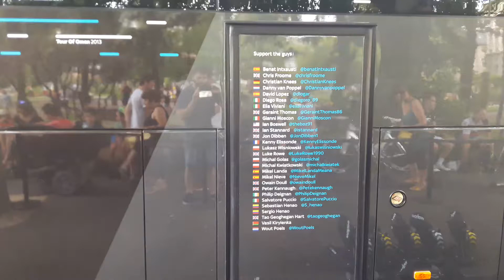CYCLISME / TOUR DE FRANCE 2017 / 9E ÉTAPE (NANTUA - CHAMBÉRY) - DIMANCHE 9 JUILLET 2017 - VISITE #2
CYCLISME / TOUR DE FRANCE 2017 / 9E ÉTAPE (NANTUA - CHAMBÉRY) - DIMANCHE 9 JUILLET 2017 - BUS SKY - VISITE #2
Abonnés vous à ma chaîne